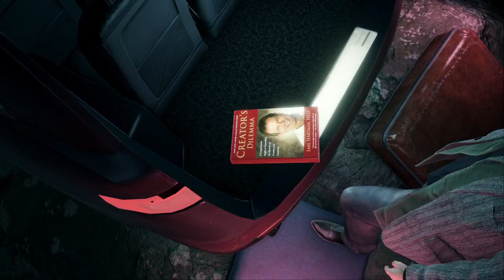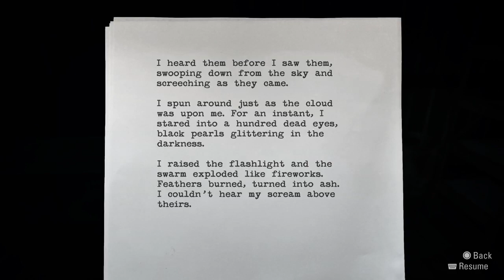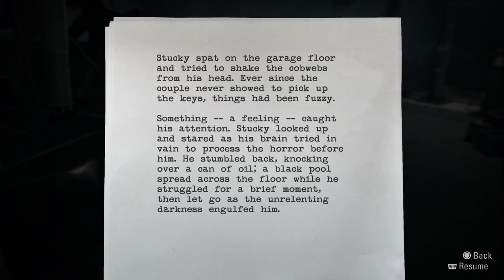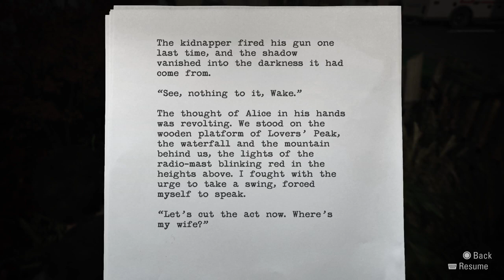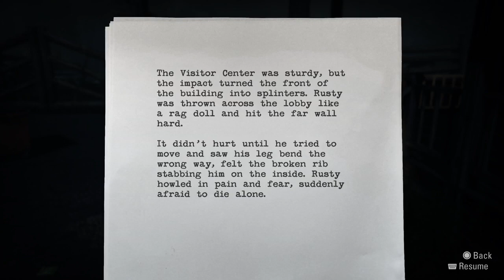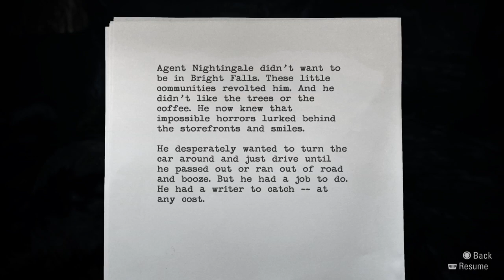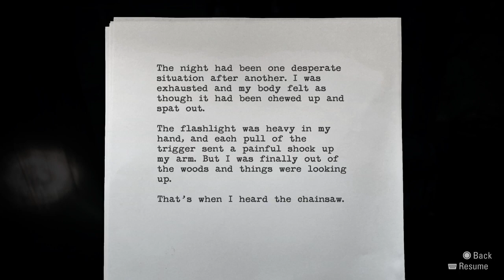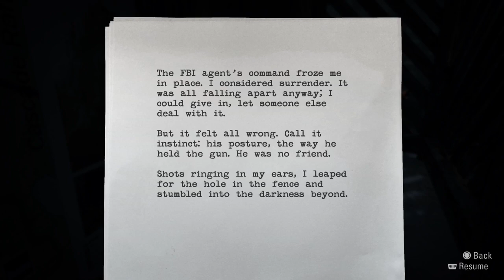Alan Wake! Story time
The start of an amazing story and im so happy to be sharing it with you all. ope you enjoy and be sure to like and sub!!